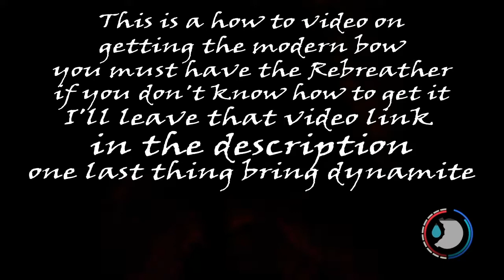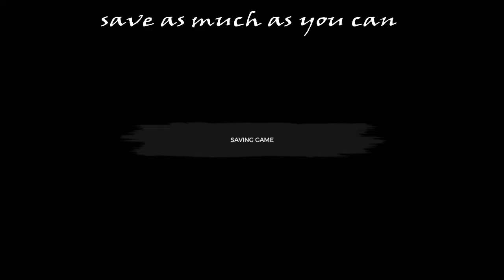The Forest how to get the modern Bow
This is the most up to date on getting the modern bow

This is a how to video on getting the modern bow

Rebreather
dynamite
be ready to fight!!!

Don't forget to add me on Twitter @_StormHart52